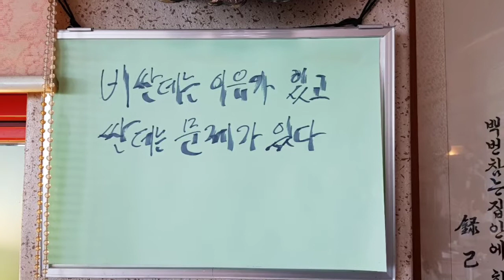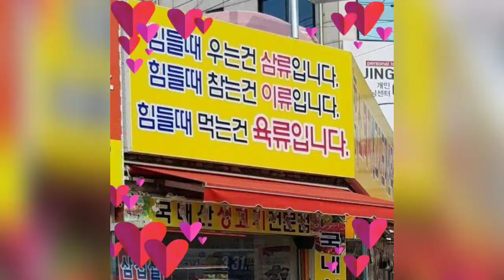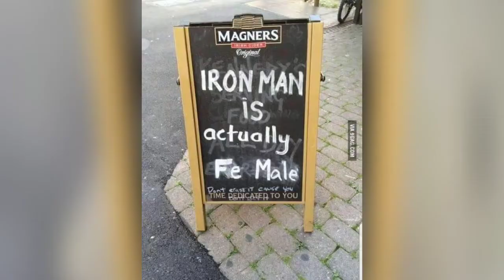유머 여행(1)